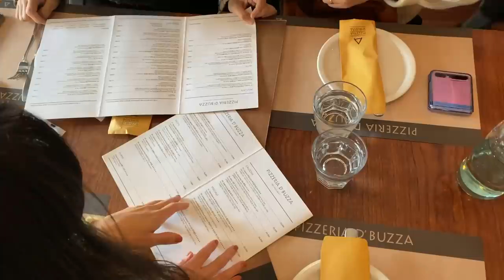사랑하는 사람들과 함께 보내는 소소한 하루💛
우리 승늉이 여러분~
따뜻하고 하늘이 예뻤던 수요일입니다.
여러분의 수요일은 어떠셨나요?

오늘의 승아로운은 저의 어릴 적 친구들과의 하루입니다.
저의 어릴 적 이야기도 들려드려요.

지치고 힘들 때 친구들과의 수다만으로도 너무나 큰 힘이 됩니다.
사랑해 친구들🧸

오늘도 감사하고 사랑합니다.